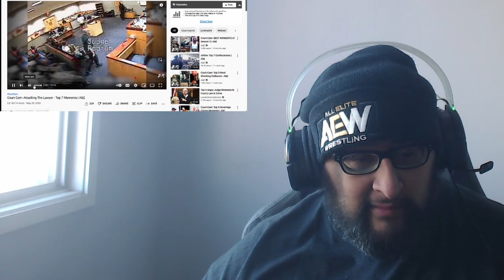Court Cam: Attacking The Lawyer - Top 7 Moments REACTION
Never make the Judge mad.